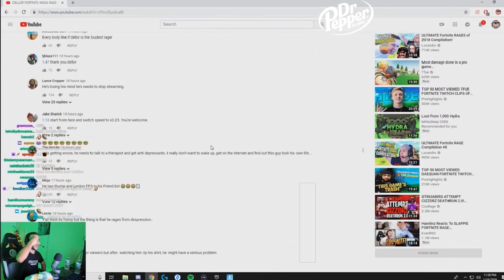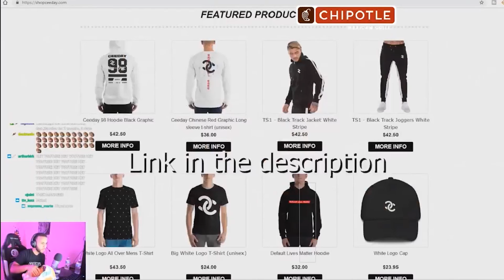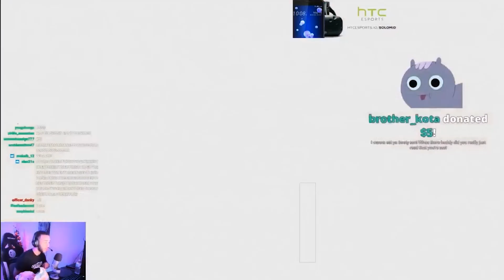Hamlinz Reacts To "Scoped Revolvery Boi" by Ceeday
In This Video Hamlinz aka Lil SUS Reacts To Ceeday's Newest Video